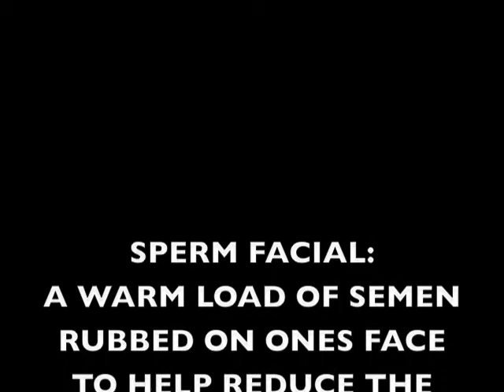THIS OLD HO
A NEW KIND OF MAKE OVER SHOW...A NEW KIND OF COMEDY

Starring:  Tommy Lonardo, Nancy Keegan, John Fico, Lesley McBurney, Aaron Lake and Cary Curran.

Written By: Tommy Lonardo